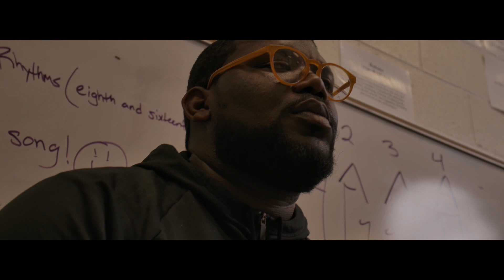Behind The Beats - Documentary Film Trailer #2 - Suave House, Stephenson High School Drumline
This Is a docuseries that focuses on students being a member of a predominantly nationally renowned African American high school drum line in Atlanta, Georgia. The group is led by Grammy Award winning percussionist Erin Robinson. This Docuseries will take a Behind the scenes approach on what it takes to strive for perfection on and off the field.